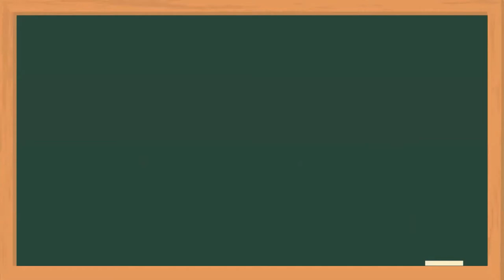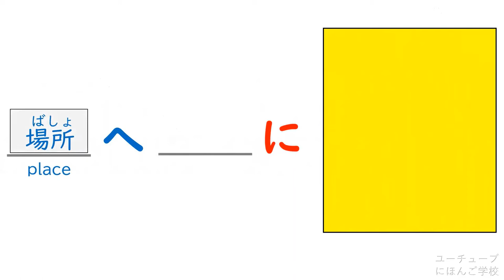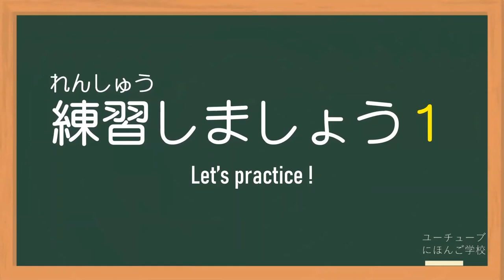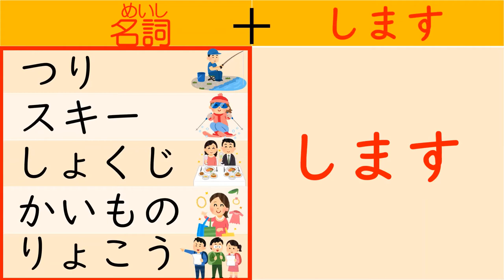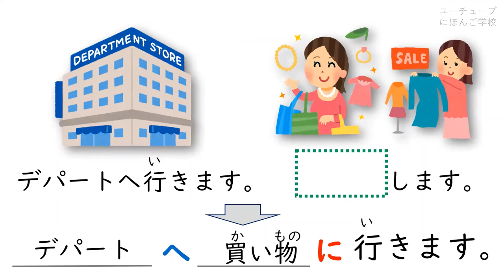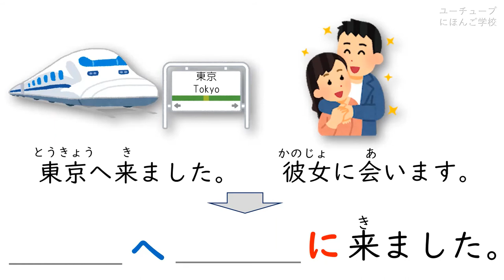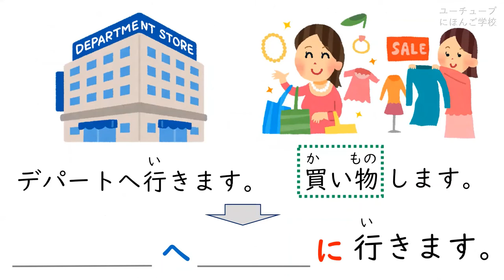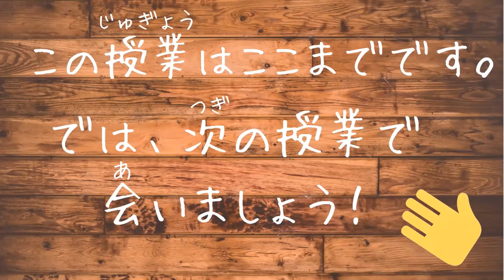Minna No Nihongo Lesson 13 | Speaking Practice | Sentence Pattern Drill 13 図書館へ本をかえしに行きます。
Minna No Nihongo Sentence Pattern Drill Lesson 13

＊～へ（場所place）～に（目的purpose）行きます/来ます/帰ります
　としょかんへ　　ほんをかえしに　　いきます。

＊名詞（noun）＋します
　ほっかいどうへ　スキーに　いきます。　　○
　ほっかいどうへ　スキーをしに　いきます。○

繰り返し練習してくださいね!
くりかえしれんしゅうしてくださいね。
Please practice over and over again!

Welcome to You Tube Japanese school !

This You Tube Japanese School was established in 17th August 2020.

You can start with あいうえお（ＡI U E O） in this school.

I mainly make contents focus on conversation practices.

This is a channel for people who want to improve Japanese conversation, so you repeatedly practice over and over!!

I hope this videos is helpful for Japanese learners all over the world.

Let's enjoy learning Japanese!

ユーチューブにほんご学校へようこそ！

2020年8月17日にユーチューブにほんご学校を創立しました。

この学校では、あいうえおから学べます。

このチャンネルでは主に会話を中心に内容を構成しています。

日本語の会話が上手になりたい人のためのチャンネルです！

ですから、何度も繰り返して練習してみてくださいね。

このチャンネルの動画のコンテンツが世界中の日本語学習者のみなさんの役に立てば嬉しいです！

日本語を楽しく学びましょう！